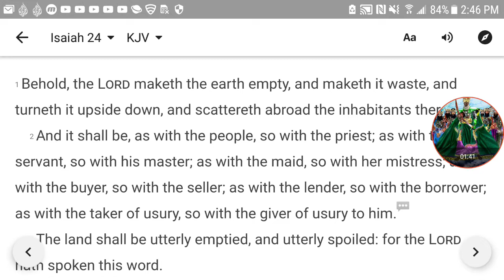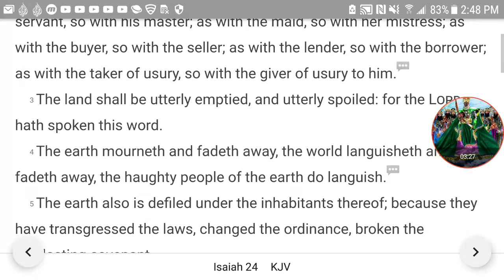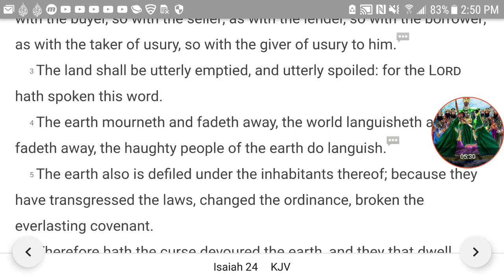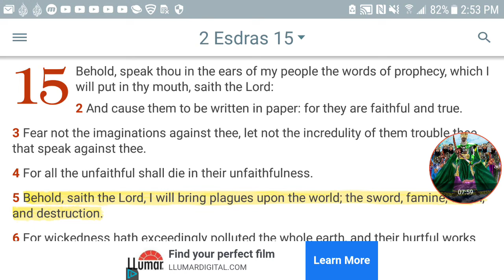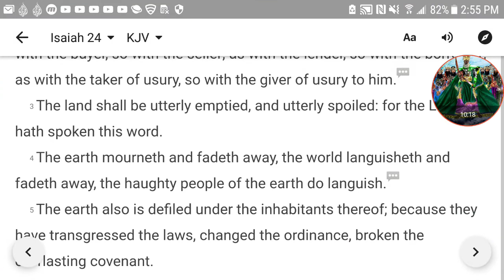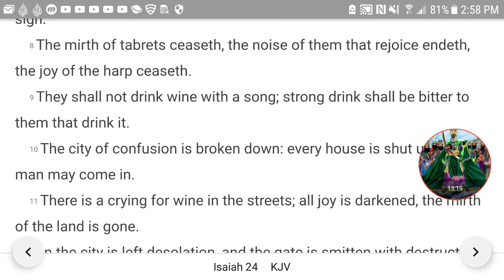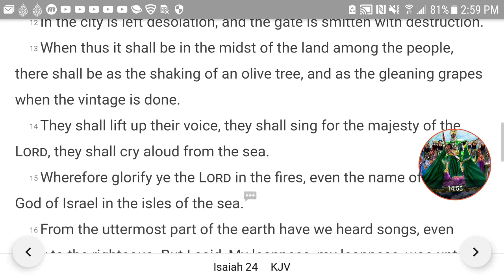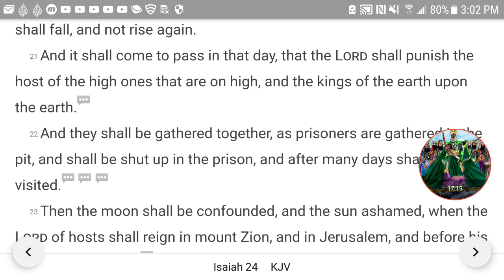THE SOCIETY IS SHUTTING DOWN!!!!